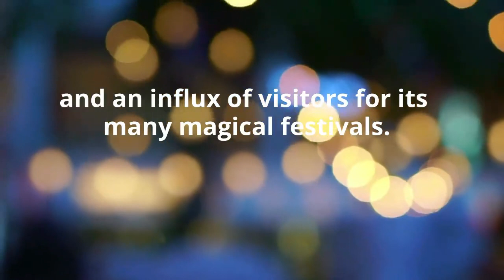Finding Cheer (Magical Emerald Hollow Series) by Heather Schneider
Synopsis -

Now that Holly Claus is a full-time resident of Emerald Hollow, the small town in Oregon is experiencing some unusual occurrences, such as tulip super blooms and an influx of visitors for its many magical festivals. But the strangest occurrence may be the man who shows up in the middle of a snowstorm without any memories of his past.

Sofia Reyes, Emerald Hollow local, is skeptical of the man's story, and her attraction to him is an inconvenience she hopes she can rid herself of by helping him discover his identity.
But as she gets to know him better through an unfortunate bet, regular trips to the library, an epic tulip festival, and a magical pull that she can’t seem to escape, she wonders if she dares to risk opening herself up to a man whose past is a mystery to them both.

And behind the scenes, unbeknownst to the human residents of Emerald Hollow, Holly Claus may be on the cusp of uncovering some decades-old magical secrets that will affect them all.

This second book in the Magical Emerald Hollow series sees the return of fan favorites Holly and Ash and a greater focus on Sofia and her new love interest, all set against the backdrop of the town's most magical spring season in history.